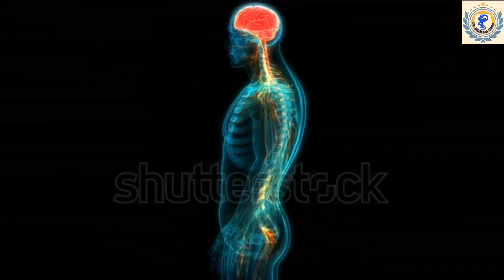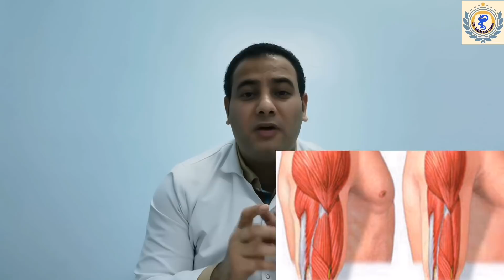كيف تقوي الاعصاب ؟؟ - العلاج النهائي للتنميل وتقويه الاعصاب 100%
milga tab 31.5 جنيه
neurovit tab 15 جنيه
neuroton tab 27 جنيه
livabion amp 42.75 جنيه
B com amp 24 جنيه
neuroton amp 27 جنيه
علاج التهاب الاعصاب نهائيا
علاج التهاب الاعصاب الطرفية
كيف يتم علاج التهاب الاعصاب
تمارين لعلاج التهاب الاعصاب
ادوية لعلاج التهاب الاعصاب
علاج التهاب الاعصاب والرعشة
علاج التهاب الاعصاب والتنميل
علاج التهاب الأعصاب والمفاصل
علاج التهابات الأعصاب في مرض السكري
طرق علاج التهاب الاعصاب الطرفية
شعاري في العلاج هو اني اعالج السبب مش اعراض المرض
اتمنـي لو عجبكم الفيديو متنسوش تدعمونا وتشجعونا بـ لايك👍 وشير علشان الكل يستفيد ونقدر نقدم كل جديد ومتنسوش الاشتراك في القناه وتفعيل زر الجرس🔔 علشان يوصلك كل جديد , بيكم وبـتـشجعيكم❤😘😘😍😍😍😍 مـسـتـمرين , بيكم انتـو عيلتـى التانيه بحبكم جدا❤❤😘😍
دمتم يارب بخير وصحه وسلام وشفتيم من كل مرض مع تمنياتي لكم الشفاء العاجل.